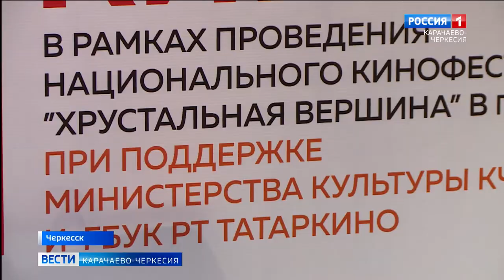В Черкесске состоялся кинофестиваль "Хрустальные вершины"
Впервые в Черкесске состоялся кинофестиваль "Хрустальные вершины", при поддержке Министерства культуры республики и "ТатарКино". Гости из Казани - режиссеры, актеры театра и кино -  познакомили жителей и гостей республики со своими картинами